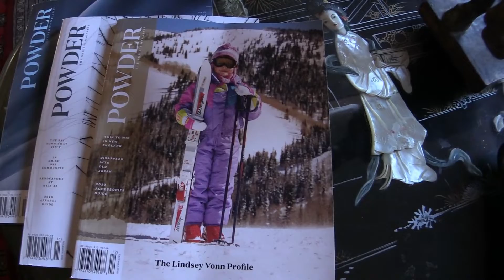Who in THe World Be Sending Me The Powder?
Thanks for the Powder Magazines whoever you are!